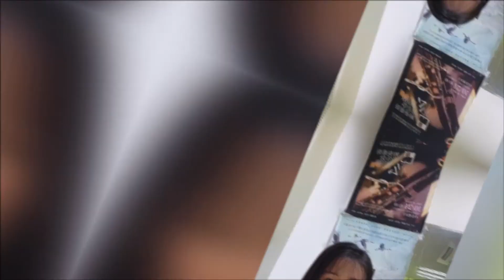International Solo & Ensemble Competition 2021/21 Finals | 2020-2021 新加坡国际独奏重奏大赛决赛